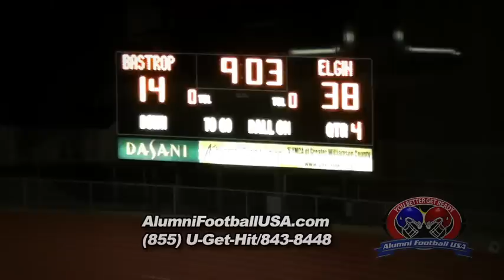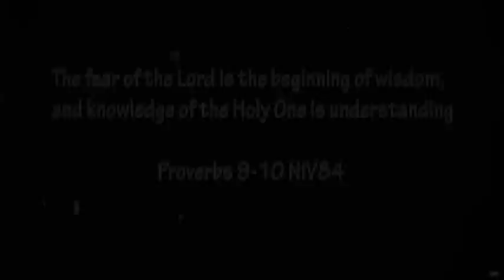1-13-13 Elgin vs Bastrop (Highlights) Alumni Football USA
U-GET-HIT
To Play!!

1-13-13 Elgin vs Bastrop (Highlights) Alumni Football USA

This video was edited by Brett Hanson with Adobe CS6.
John 3:16